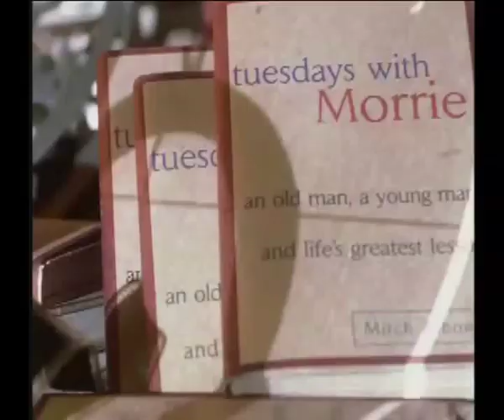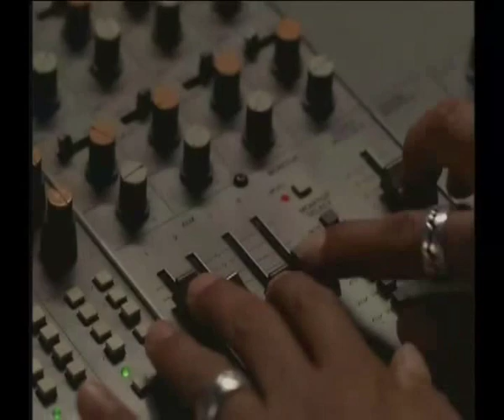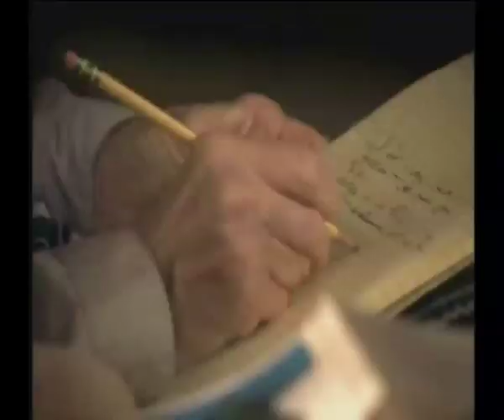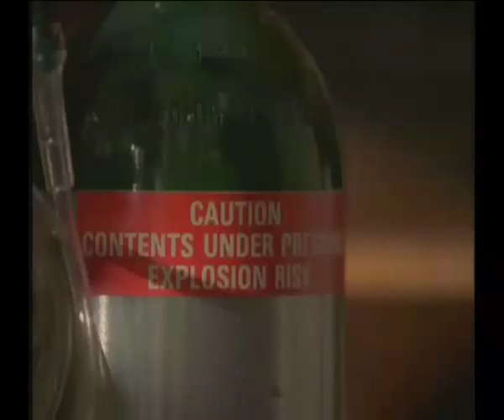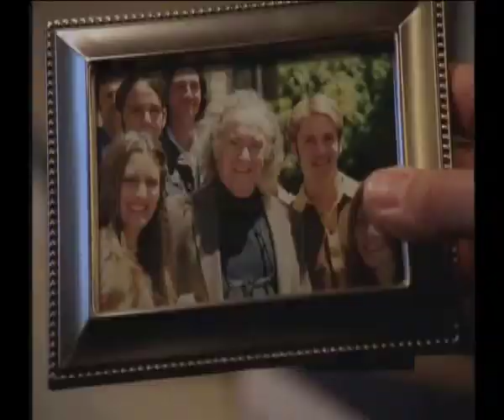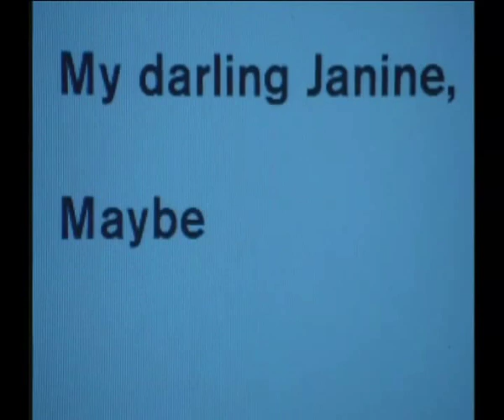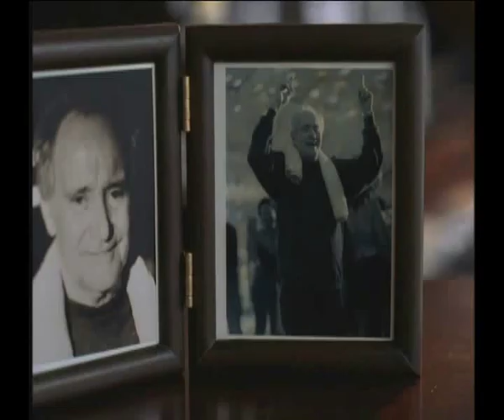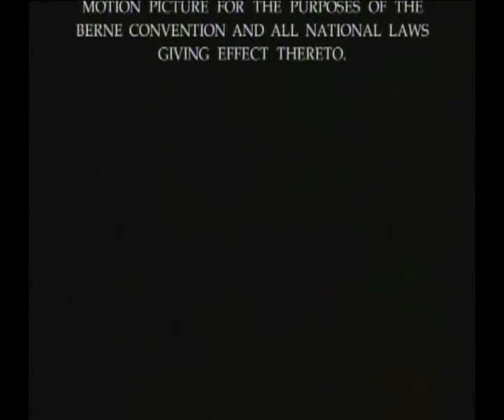Tuesday: Mitch Albom book movie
Based on a book by mitch albom

    Jack Lemmon -- Morrie Schwartz
    Hank Azaria -- Mitch Albom
    Wendy Moniz -- Janine
    Caroline Aaron -- Connie
    Bonnie Bartlett -- Charlotte
    Aaron Lustig -- Rabbi Al Axelrod
    Bruce Nozick -- Mr. Schwartz
    Ivo Cutzarida -- Armand
    John Carroll Lynch -- Walter Moran
    Kyle Sullivan -- Young Morrie
    Dan Thiel -- Shawn Daley
    Christian Meoli -- Aldo
    John Billingsley -- Sports Fan #1

THIS VIDEO DOES NOT BELONG TO ME. ITS THE PROPERTY OF WHOEVER CREATED THIS MOVIE.